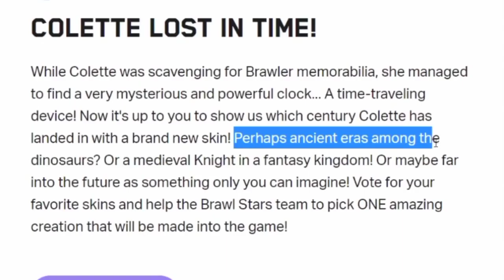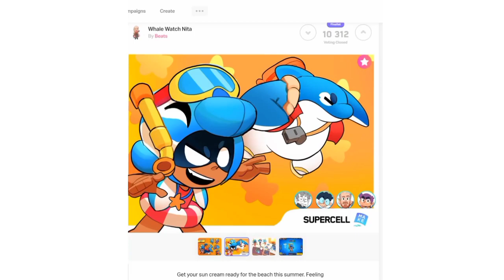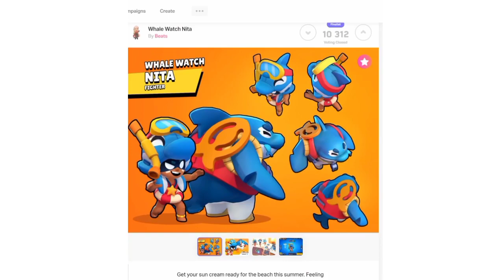Kada DOLAZI UPDATE u Brawl Stars? 🤔 | Brawl Teorija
Kada DOLAZI UPDATE u Brawl Stars? 🤔 | Brawl Teorija | KRILE

Brawl Stars Teorije o UPDATE SE NASTAVLJAJU NA KANALU KRILE! I u ovom videu sam Vam dao NEVEROVATNU TEORIJU O TOME KADA BI TREBAO DOĆI NOVI BS UPDATE! Možeš gledati i: OMG! Ovi Brawleri SU ZAPRAVO ZLI ROBOTI! 😳 (aha 😁). OBAVEEZNO ODGLEDAJTEE VIDEO DO KRAJA, TAMOO JE NAJJZANIMLJIVIJEE!

Nije kao Brawl Vesti, ili Top 5 Stvari / Misterija u Brawl Starsu, ili bilo koji drugi Brawl Stars video. Ovo je Teorija za Brawl Stars Update / Novu Sezonu - Brawlera. Hehe 😋

⭐SOCIAL:⭐

Hvala SVIMA KOJI SU POSTALI MEMBERI - SVII IH SUBAJTE!  👇
• brle kiki
• Bogile 25